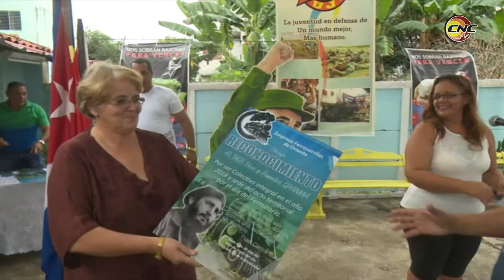Celebrado en Granma Día del trabajador ferroviario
La provincia de Granma fue la sede del acto territorial por el día de los trabajadores ferroviarios en la UEB de Vías y Puentes, asentada en Bayamo. Acompañaron a los trabadores funcionarios del Comité provincial del Partido, el CAP, la CTC y la Subdirectora General del Territorio Oriente, junto al Teniente Coronel Guillermo Columbié Concepción, Jefe del EJT en la zona oriental, como invitado.